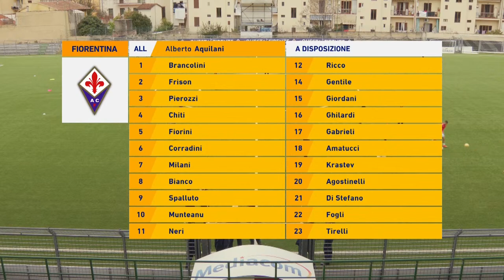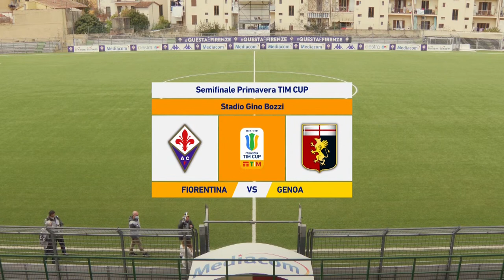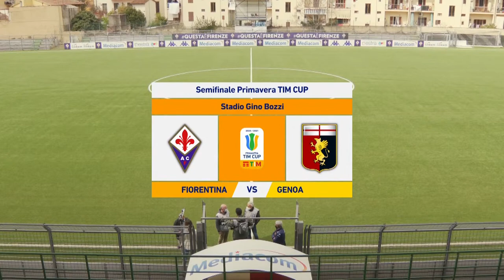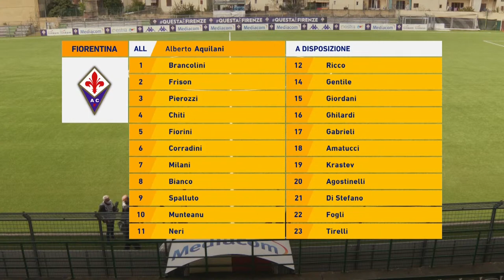FIORENTINA VS GENOA 📡 LIVE COPPA ITALIA PRIMAVERA ⚜️